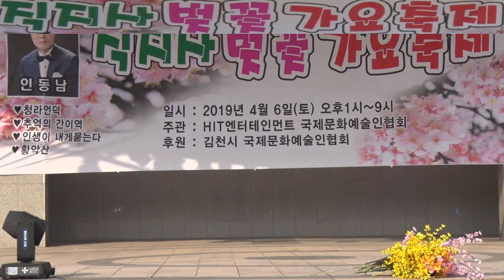제1회 김천 직지사 벚꽃 가요축제/가거라/초대가수 태일킴/영상김감독